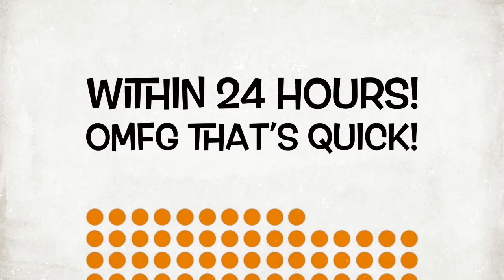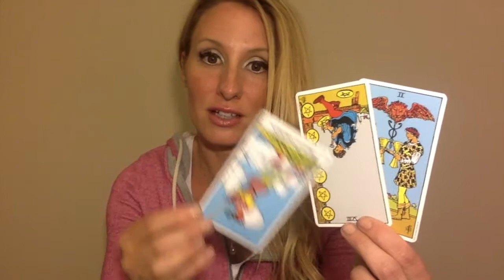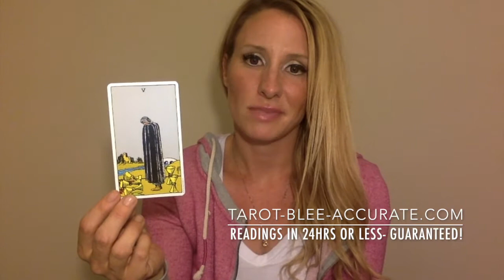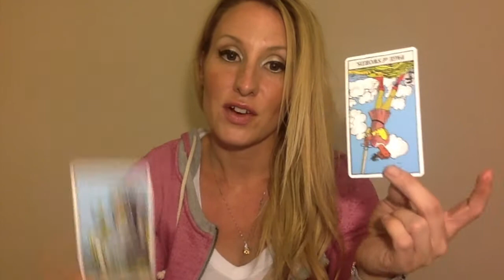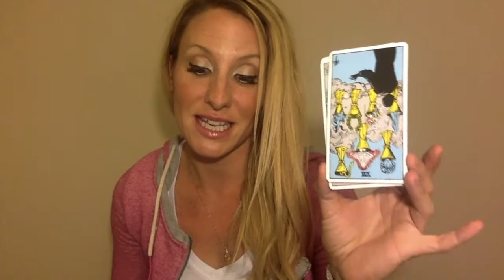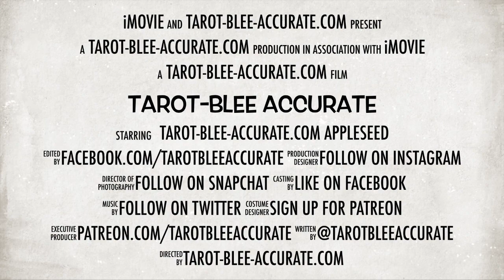Leo Singles Love Reading-July 2017-Thoughts about your soulmate this month, draws them in!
The only work you have to do to draw in a soulmate this month, Leo, is to think about what you want!

Thank you immensely for watching the Leo Singles Love Reading video!